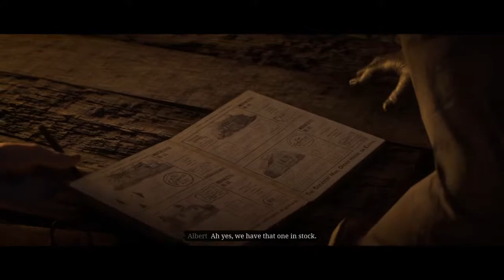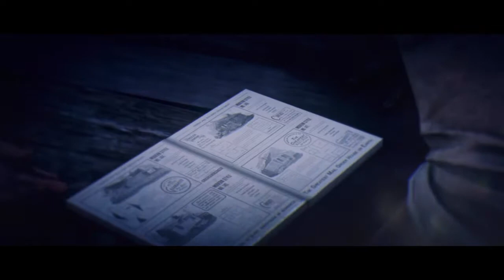Red Dead Redemption 2- Buy Home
Buy Home at the ending story. Its a good ending.